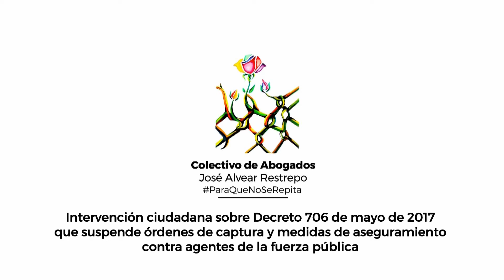Intervención ante Corte Constitucional - Decreto que suspende órdenes de captura a fuerza pública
Como parte de su labor de seguimiento a la implementación de los acuerdos de paz, el Colectivo de Abogados "José Alvear Restrepo", Cajar, junto con el Movimiento de Víctimas de Crímenes de Estado, Movice, la Coordinación Colombia Europa, Estados Unidos, Cceeu, y otras organizaciones, realiza intervenciones ante la Corte Constitucional, sobre las leyes y decretos aprobados vía Fast Track, en busca de que se respeten los estándares de derechos de las víctimas, en particular de las víctimas de crímenes de Estado.

Sebastián Escobar Uribe, abogado del Cajar, explica la intervención presentada sobre el Decreto 706 que suspende las órdenes de captura y medidas de aseguramiento contra integrantes de la fuerza pública.